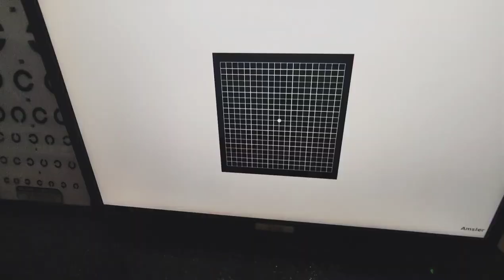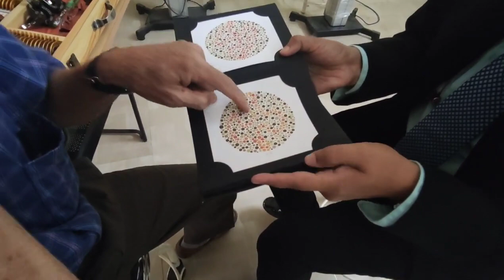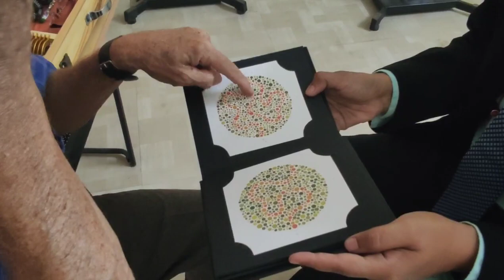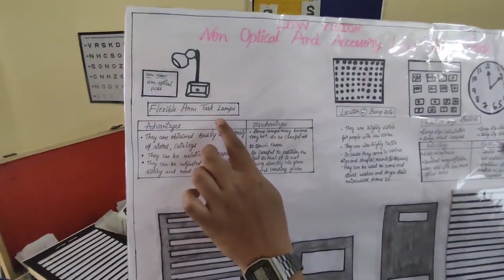NISHAD BEGUM A P , Fellowship Low Vision Management , Batch 3 - Jun 2020 , Clinical Practical's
NISHAD BEGUM A P ,
Fellowship Low Vision Management ,
Batch 3 - Jun 2020 ,
Clinical Practical's